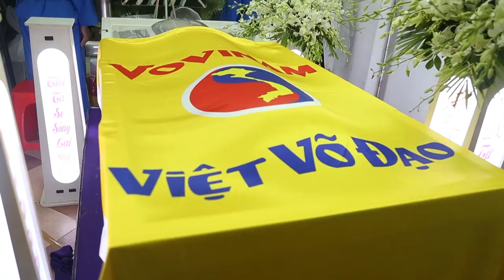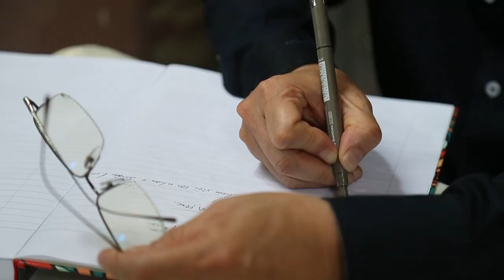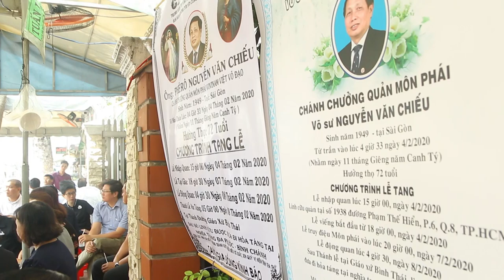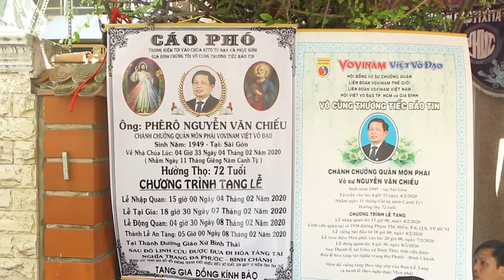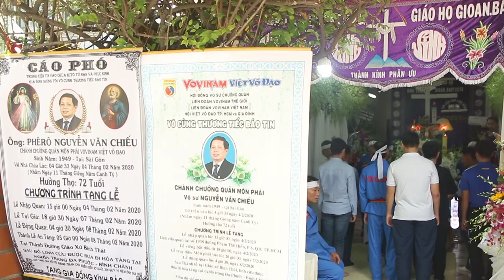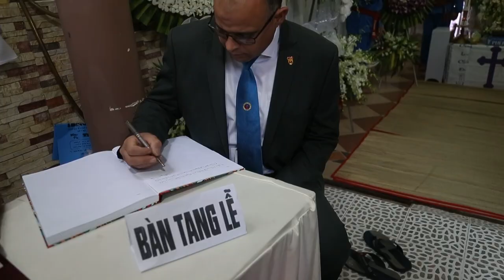TANG LỄ VÕ SƯ NGUYỄN VĂN CHIẾU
Toàn cảnh tang lễ cố võ sư Nguyễn Văn Chiếu - Chánh chưởng quản môn phái Vovinam Việt Võ Đạo.